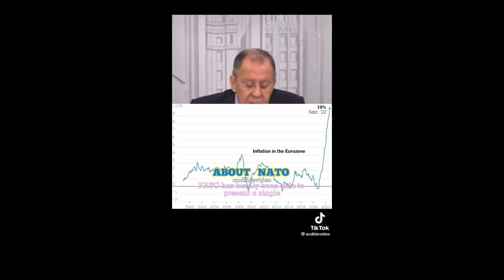Lavrov: the toxic history of NATO